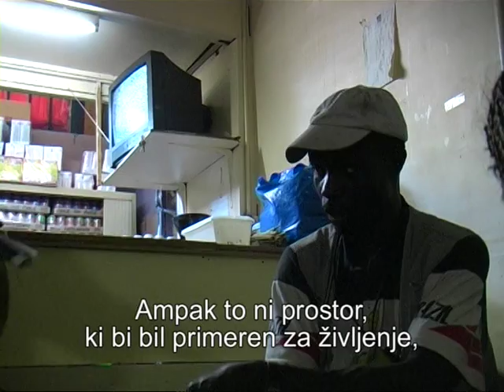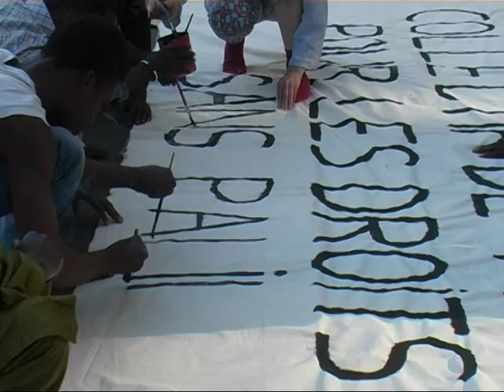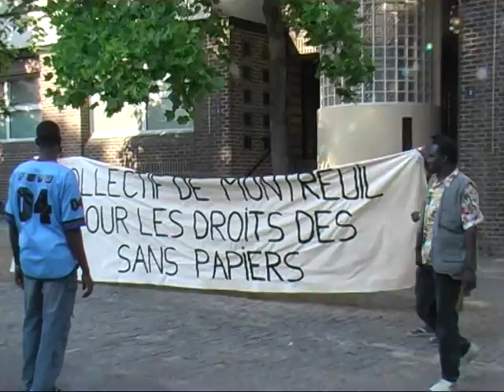Okus EUrope 13-del